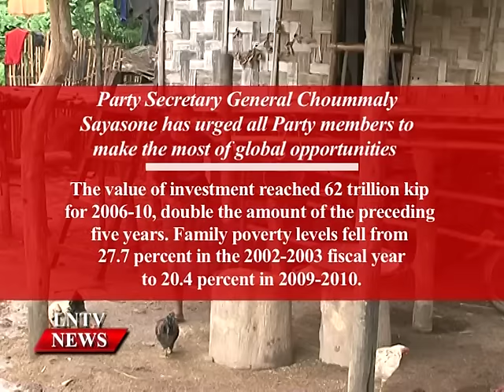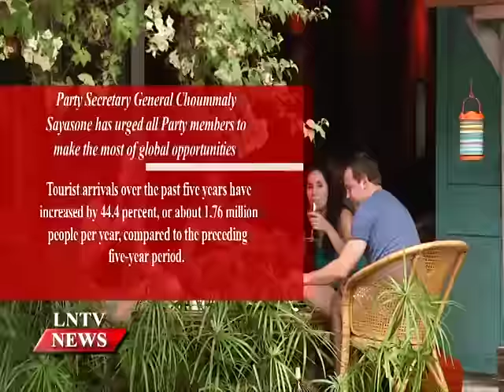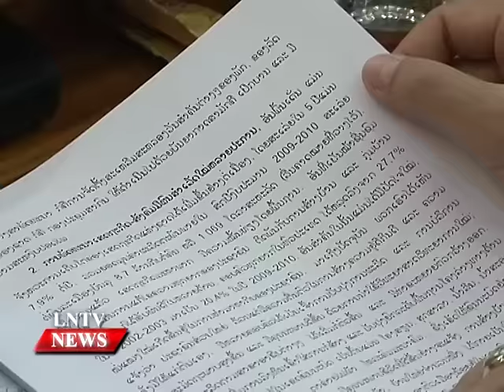Lao NEWS on LNTV: Party SG urged members to make the most of global opportunities.14/1/2016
VO Party Secretary General Choummaly Sayasone has urged all Party members to make the most of global opportunities
INTRO: Lao People’s Revolutionary Party will hold the 10th Congress of the LPRP soon, the mass party members gathering is held every five years to highlight the preceding five years' achievements and to set goals for the next five years. In welcoming the upcoming event, we would like to bring back memories as  Party Secretary General Choummaly Sayasone has urged all Party members to make the most of global opportunities and challenges to accelerate development and build a foundation from which Laos can shed its least developed country status by 2020.
STORY: Party Secretary General Choummaly Sayasone, who is also the President of Laos, was quoting a draft political report at the opening ceremony of the Ninth Party Congress in Vientiane on Thursday, which will run until March 21.
The Party leader spoke after Party Politburo member and Prime Minister of Laos Thongsing Thammavong delivered his remarks to open the congress, which was attended by 576 delegates representing more than 191,700 Party members nationwide.
The Party Secretary General said by daring to make the most of opportunities and limiting challenges in relation to global changes, “we are confident that we will absolutely reach a new achievement in national defence and development”.
This optimism stems from Laos’ continued development over the past 35 years after national liberation under the clear-sighted leadership of the Lao People’s Revolutionary Party and solidarity of the Lao people.
The Party Congress is the biggest political event in Laos, the latest opening as the country enjoys political stability, security and order throughout society, facilitating development and poverty reduction among Lao people despite complex global changes.
In the coming years, Asean will become a single market and production base, allowing member nations, both old and new, to integrate their economies and address development disparities.
The Party has also set a directive for the fulfilment of the Millennium Development Goals and for Laos to become partially industrialised and modernised by 2015.

Prime Minister of Laos Thongsing Thammavong outlined the country’s development situation and expressed appreciation for the leadership role played by the Party in giving directives for the country. He said,  “Lao people of all ethnic groups continue to strengthen their solidarity and confidence in the leadership of the Party, while enjoying more freedom and democratic rights
Meanwhile, Party Politburo member and Standing Deputy Prime Minister Somsavat Lengsavad quoted the draft national socio-economic development plan for 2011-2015. He said that in the past five years, the Lao economy grew by an average of 7.9 percent annually with income per capita of 8.7 million kip (US$1,069) for the fiscal year 2009-10.
The value of investment reached 62 trillion kip for 2006-10, double the amount of the preceding five years. Family poverty levels fell from 27.7 percent in the 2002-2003 fiscal year to 20.4 percent in 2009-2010.
Tourist arrivals over the past five years have increased by 44.4 percent, or about 1.76 million people per year, compared to the preceding five-year period.
The Party is outlining goals to be achieved in the next five years, including economic growth of at least 8 percent per year and annual per capita income of US$1,700.

The goals for 2015 also include rice production of 4.2 million tonnes, tourist arrivals of 2.8 million, family poverty levels of less than 10 percent and illiteracy elimination among ethnic people aged 15-24 years reaching 99 percent.

The Ninth Party Congress will proceed under the themes ‘Enhancing the cohesive solidarity of the Lao nation and unity within the Party; upholding the leadership role and capacity of the Party; devising a breakthrough approach for the implementation of the renovation policy; creating a solid basis for lifting the nation from underdevelopment by 2020; and advancing further towards the destination of socialism’.
During the meeting, Party representatives from ministries and provinces presented the key achievements in their area of responsibility. Today, more representatives will present the highlights of their work.
The election of a new Executive Committee of the Party Central Committee took place on March 20, and the announcement of the new Party Secretary General, Party Politburo members and Party Secretariat Committee took place on March 21.

The Party Congress is held every five years. The last congress was held in 2006, featuring the election of 55 members of the Executive Committee of the Party Central Committee.